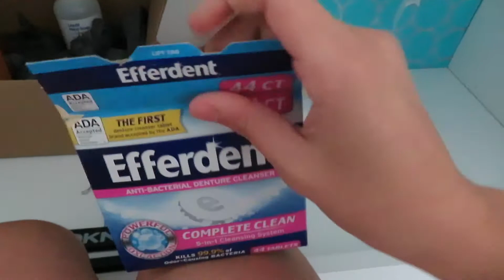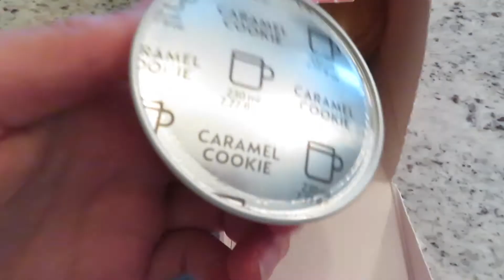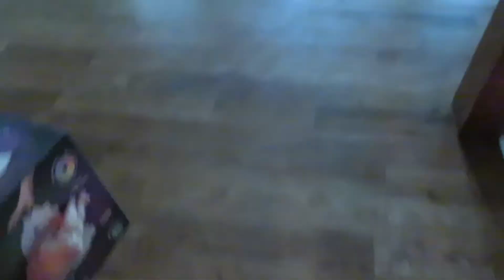im back! chef susi, cleaning susi, random susi :0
im back! i was gone for almost 2 months because i felt like i needed a break and i also had no motivation but im good now! i hope you enjoy this vlog i just put together some clips throughout the month!

snap: susisaidhi
I do not own anyone the music in this video neither do I claim it.